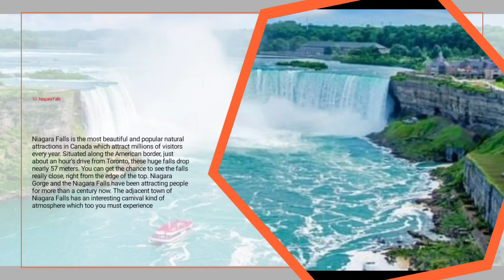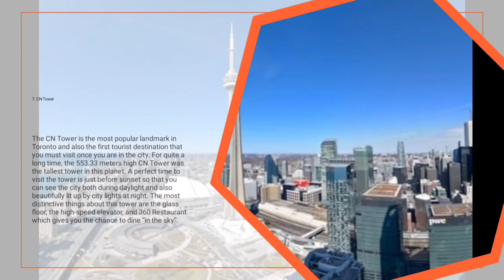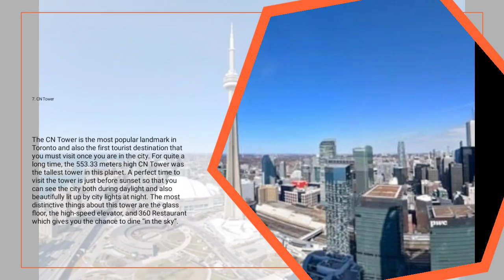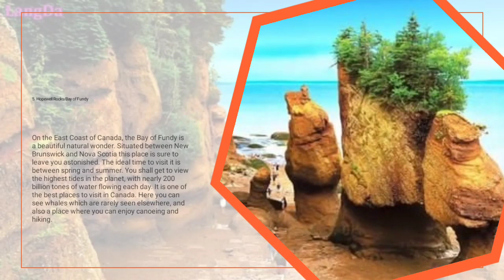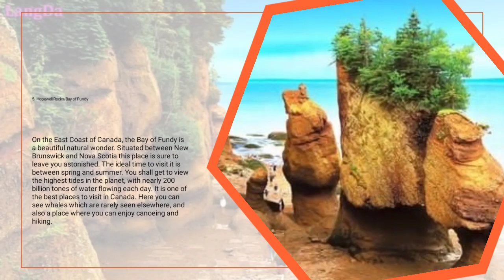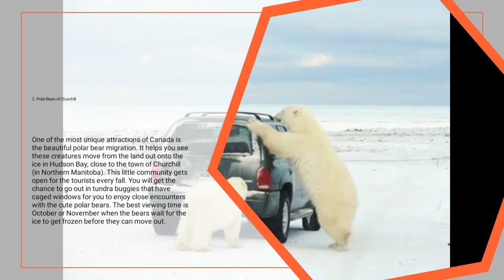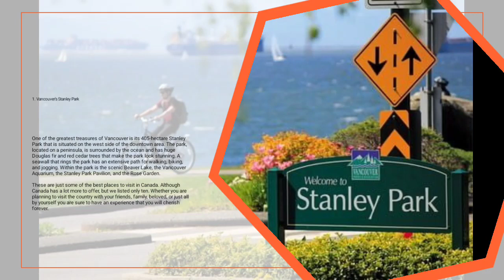TOP 10 Best Places to Visit in Canada